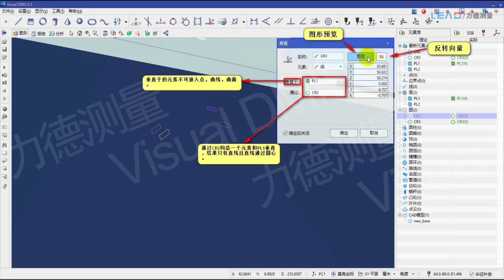Visual DMIS three-dimensional coordinate measurement software element measurement structure-vertical